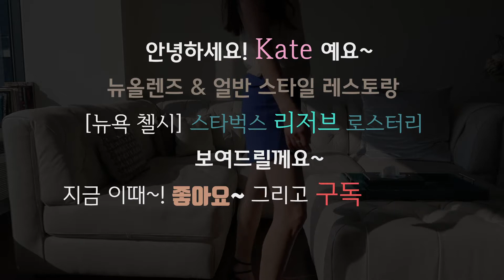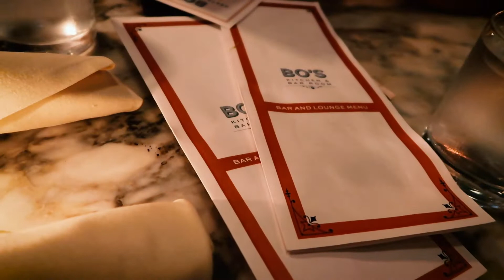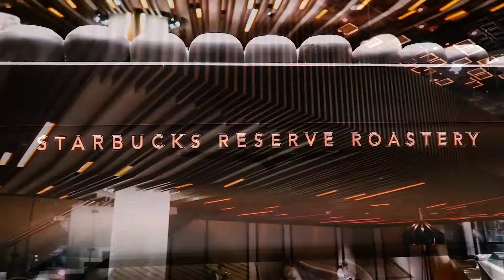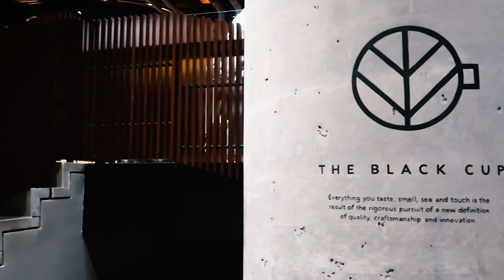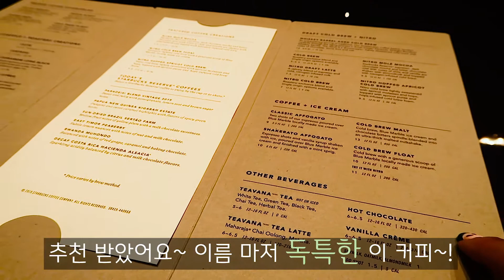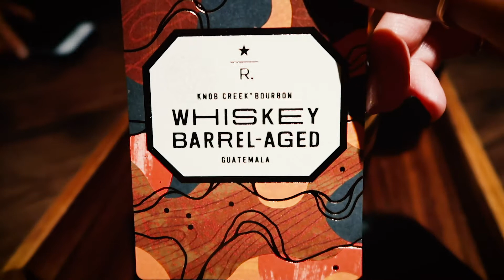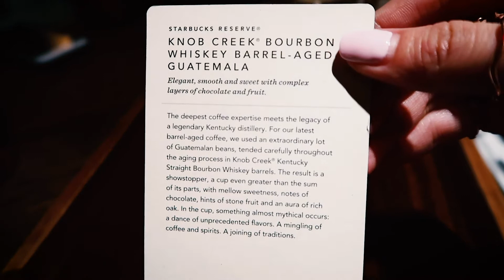🥃 KATE 🥃 전 세계에서 네번째 OPEN 650평 '스타벅스 리저브 로스터리' / 위스키 배럴 AGED COLD BREW / 뉴올렌즈 & 얼반 스타일 레스토랑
HELLO~👋 Kate 예요~

Vlog.19

🥩  Bo's Kitchen & Bar Room🥩
-New Orleans-inspired specialties pair with urban sophistication at this mod, jazz-filled
 -6 W 24th St, New York, NY 10010bar/grill.
-뉴욕 플랫아이런 빌딩 근처 위치한 뉴욜렌즈 & 얼반 스타일 레스토랑~ 친구생일로 모여서 근처 나름 핫 플레이스라고 생각되서 갔었어요~ 인테리어 독특! 맛도 굿~ 근처 가실일이 있으시면 한번쯤 저녁 스팟으로 어떨까 하네요~

🍤FRIED ROCK SHRIMP $16🍤
-fried shrimp, spicy aioli

🌮SEARED FISH TACOS"    2 large for $17
shiitake mushrooms, cotija, ginger soy dressing,
black sesame seeds, fresno chili, cilanto

🥩BO'S STEAK FRITES*🥩  $29
creekstone farms flatiron,
tarragon red-wine compound butter, with fries

☕️ Starbucks Reserve    ☕️
-Seattle-based coffeehouse chain known for its signature roasts, light bites and WiFi availability.
- 250 Vesey St #203, New York, NY 10281  2
-전 세계에서 네번째로 뉴욕에 오픈한 스타벅스 리저브 로스터리!! 밀라노, 시애틀, 상해에 이어 네번째로 오픈한 핫플 ! ️ 땅값 비싼 뉴욕에서 650평! 대단하죠?
 -스타벅스 리저브 로스터리는 일반 스타벅스 매장 과는 다르게 규모도 크고 다양한 제품과 볼거리를 제공하는 특별한 매장이에요. 미국에서 시애틀에 뒤이어 뉴욕에도 스타벅스 리저브 로스터리가 첼시 마켓 바로 옆, 2018년도 12우러 14일에 새로 오픈을 했어요. 지하부터 이층까지 다양한 구성으로 되어있어요.
2층에는 Arriviamo Bar,칵테일, 와인, 샴페인을 판매하고 있어요. 칵테일에는 스타벅스 음료, 차들도 포함되어있구요~ 넌 알콜 칵테일도 있어요. 다른 스타벅스와 다르지 않게 텀블러, 머그컵, 에코백 등등 많은 스타벅스 굿즈들이 판매중이예요
1층에 로스터리 기계들 위로는 투명 관을 통해 커피 콩이 이동하고, 로스터 기계는 얼마 지나지 않아 진짜로 커피 콩을 우리들 눈 앞에서 볶아요.
꼭! 한번 방문해보세요~

제가 마신 커피는
☕️WHISKEY BARREL-AGED COLD BREW☕️
-An extraordinary joining of traditions. Our Guatemalan coffee beans, tended carefully throughout the aging process in Knob Creek® Kentucky Straight Bourbon Whiskey barrels. The result is a showstopper with mellow sweetness, notes of chocolate, hints of stone fruit and an aura of rich oak.

-배럴 에이지드(Barrel-Aged)은 커피에 인공적인 향기 물질을 첨가하는 것이 아니라, 위스키/와인/럼 등 주류를 보관하던 나무통(barrel)에 생두를 일정시간 보관, 통이 머금고있는 향기를 자연스레 커피에 옮기는 방식입니다.

위스키배럴 커피(Wishkey Barrel Coffee)

커피를 마실 때 위스키를 소량 넣는 분들도 있을만큼 커피향과 위스키 향은 의외로 잘 어울립니다. 실제로 잭 다니엘 위스키향을 입힌 ‘잭 다니엘 커피’가 정식으로 판매된다는 소식을 전해드린적 있는데요.

이러한 생각에서 탄생한 것이 바로 위스키배럴 커피입니다.

바닐라 시럽으로 맛을 낸 콜드브루(a cold brew sweetened with vanilla syrup)와, 카스카라 카푸치노(cascara sugar and foam) 등 두 종의 음료에 사용되는 커피원두는 워싱턴 주의 양조장에서 위스키(Woodinville Whiskey)를 담았던 오크통에서 숙성시킨 생두를 로스팅해서 만든다고 합니다.

마지막으로~ 궁금하신것 있으시면 언제든지 물어봐주세요~
 꼭 알아내서 답변 드리고 싶어요!
오늘하루도 홧팅! 내일 하루도 홧팅~ 항상 행복하세요~ 😍💓